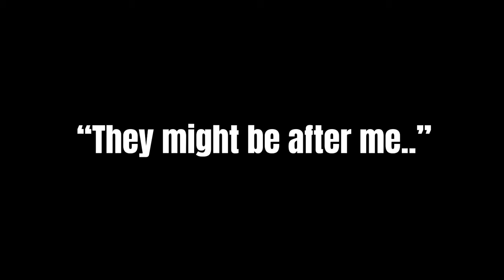The Aftermath / Part 2 of the Reaction Series / mha gc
Sorry again for not having this out earlier, I didn’t know how to make this make sense—